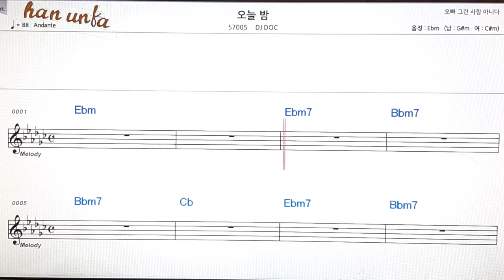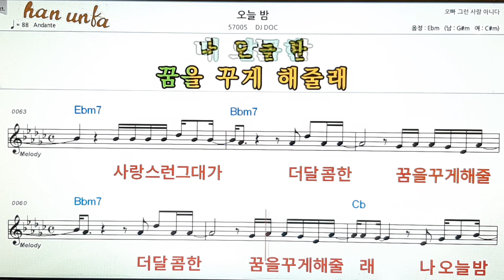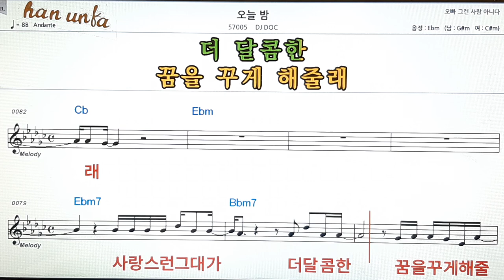오늘 밤/DJ DOC👍노래 반주, 코드 악보,가라오케💋Karaoke*Sheet Music*Chord*MR